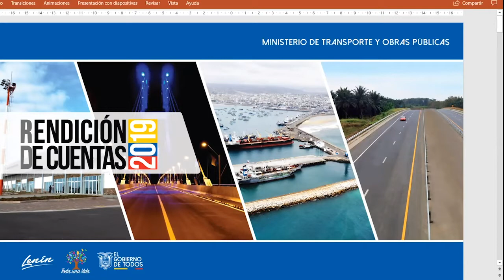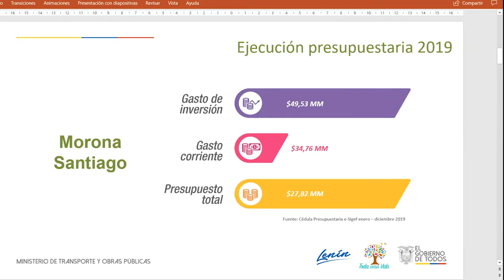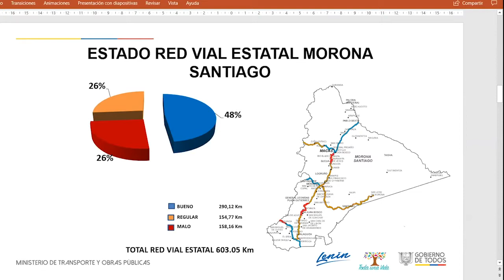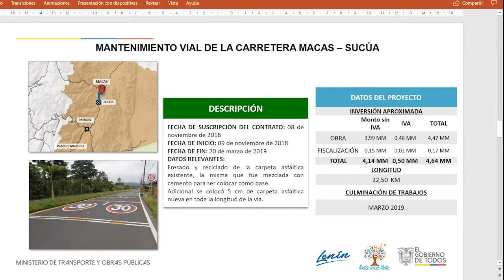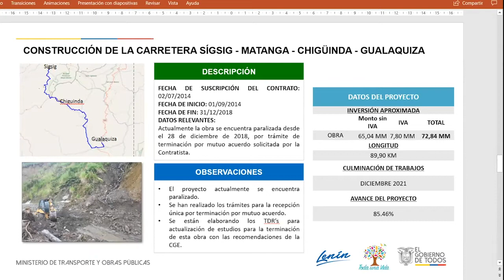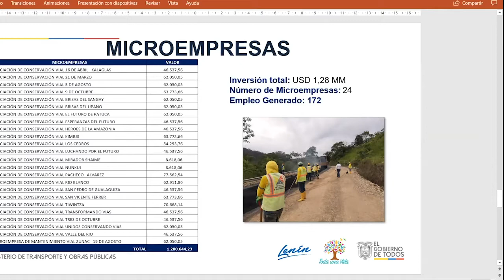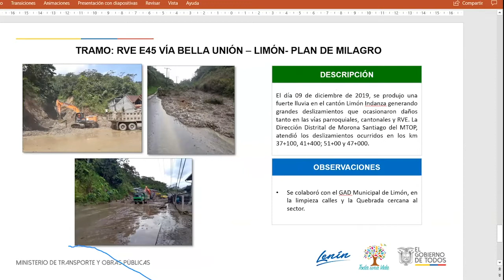Rendición de Cuentas 2019 Morona Santiago MTOP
El Ministerio de Transporte y Obras Públicas a través de la Dirección Distrital de Morona Santiago presenta la gestión realizada durante el periodo 2019.